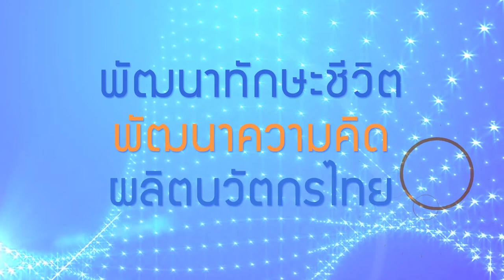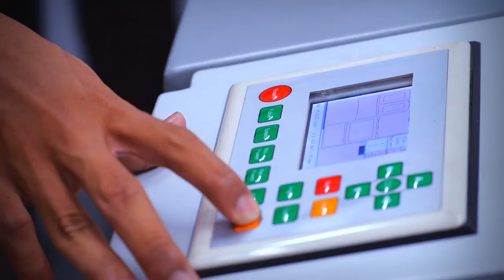พลังวิทย์ คิดเพื่อคนไทย ตอน พัฒนาทักษะชีวิต พัฒนาความคิด ผลิตนวัตกรไทย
สวทช. ได้รับงบประมาณสนับสนุนจากรัฐบาล ภายใต้โครงการ Big Rock Project เพื่อดำเนินโครงการตามนโยบาย "วิทย์สร้างคน" โดยผลักดันให้มี FAB LAB ที่เกิดขึ้นแล้วในสถานศึกษา 150 แห่ง ใน 67 จังหวัดทั่วประเทศ พร้อมทั้งอุปกรณ์และเครื่องมือทางวิศวกรรม ให้เยาวชนได้ฝึกทำการทดลอง และสร้างชิ้นงานจากความคิดและจินตนาการของตนเอง

นอกจากนี้ สวทช. ได้ร่วมกับมหาวิทยาลัยพี่เลี้ยงจำนวน 10 แห่ง จัดกิจกรรม/การอบรม ให้แก่นักเรียน ครู อาจารย์ ในสถานศึกษาที่ร่วมโครงการ เพื่อส่งเสริมทักษะด้านสะเต็มศึกษา การใช้เครื่องมือและอุปกรณ์ด้านวิศวกรรมจาก FAB LAB ซึ่งจะช่วยพัฒนาทักษะความเป็นนวัตกร ให้เยาวชนได้สร้างสรรค์และลงมือปฏิบัติ ต่อยอดจนเกิดเป็นผลงาน สิ่งประดิษฐ์ ที่สามารถประกวดในเวทีระดับชาติ และมีศักยภาพนำไปใช้ใด้จริง เช่น เครื่องตรวจโปรตีนอัลบูมินจากปัสสาวะที่ใช้บ่งบอกโรคไต ธนาคารปูม้า เครื่องให้อาหารสุนัขและแมวอัตโนมัติ